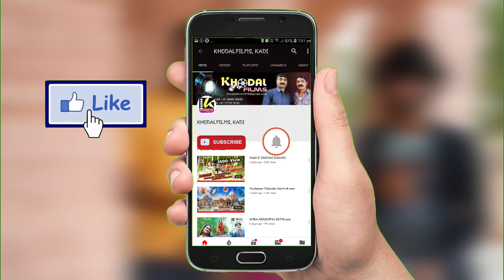VIJAY SUVADA FULL HD Video 2018 II GAMDAMA NOSHI II વિજય સુંવાળા II ગામડાંમાંનોશી